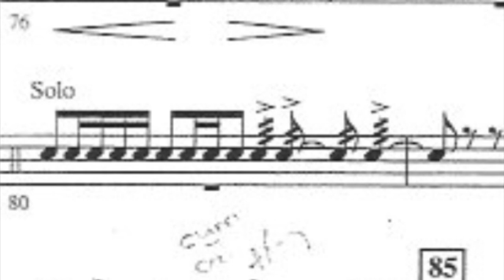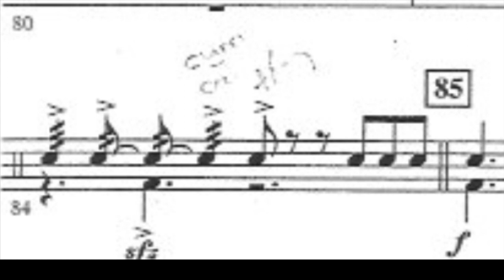Cleveland Pops Orchestra Gig with Jim Rupp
Join Columbus Percussion owner, Jim Rupp, as he takes you along for a rehearsal and gig with the Cleveland Pops Orchestra. You'll get some insight on how Jim prepares for an orchestral percussion gig, see the great Severance Hall home of the Cleveland Orchestra, see what a Cleveland Pops show looks like from the percussion section, and meet the players in the percussion section.